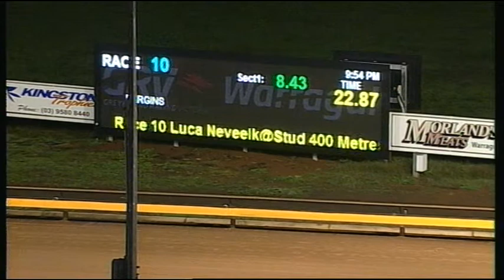WGL TUE 02 MAY 17 R10